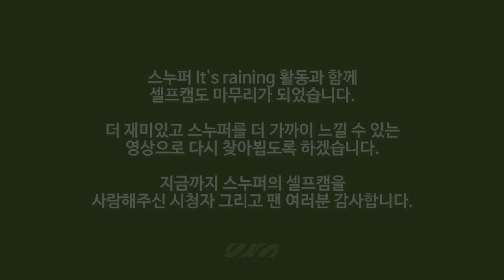SNUPER(스누퍼) SELFCAM season4 Last